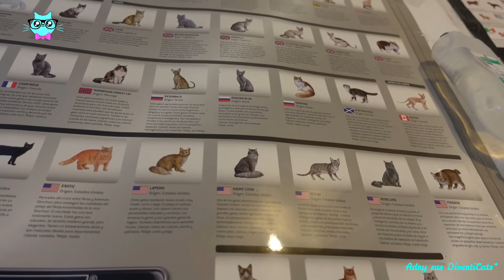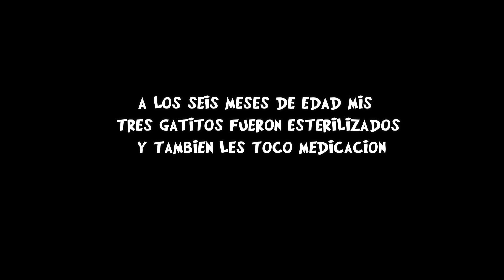¿COMO LE DOY SUS MEDICAMENTOS A MIS GATOS?😺 Consejitos y Tips!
ฅ^•ﻌ•^ฅฅ^•ﻌ•^ฅ
Si tu tienes tiktok y nos quieres seguir aquí te dejamos el enlace o búscanos como @diverticats.oficial

cats